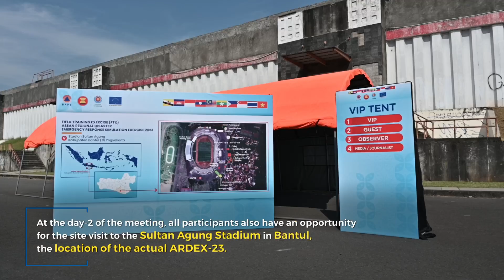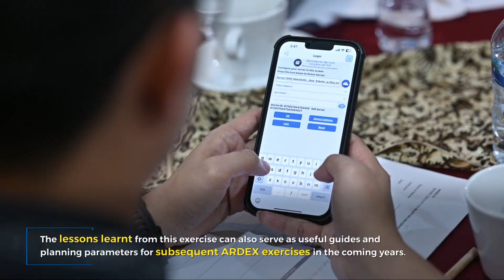Final EPT Meeting and Referee Training of ARDEX 2023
The AHA Centre and BNPB Indonesia organised the Final Exercise Planning Team (EPT) Meeting and Referee Training of ASEAN Regional Disaster Simulation Exercise (ARDEX) 2023 in Yogyakarta 8-11 May 2023.